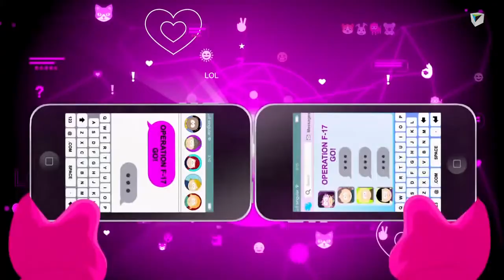South Park Retaguardia en Peligro - 21 - El General Confusión